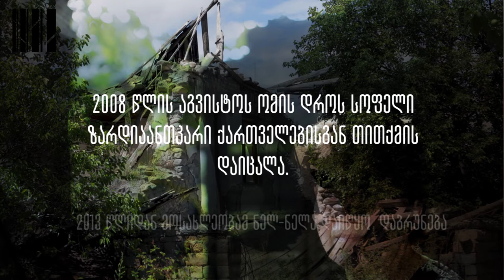მოგონებები ომზე, ტრავმა და ყოველდღიურობა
მოგონებები ომზე;  ტრავმა, რომელიც დღემდე დარჩა და ომგამოვლილი ადამიანების ყოველდღიურობა

ვიდეოპოდკასტში მოისმენთ ომგამოვლილი ქალის ისტორიას, გორის სოფელ ზარდიაანთკარიდან.

მან სახელის გამხელისგან თავი შეიკავა, თუმცა მისი მონათხრობი კარგად აღწერს ომის უმძიმეს დღეებს, წუხილებს დაკარგულ ადამიანებზე; დღემდე დატოვებულ ტრავმებსა და შიშებს; ოსებთან მეგობრობის აღდგენის ისტორიებს და ბოლოს, ხელისუფლების პასუხს, რომელიც სრულიად უგულებელყოფს ამ ადამიანების არსებობასაც კი.
„ბავშვებს რომ არ დავენახე, გამოვსულვარ ეზოში, მაგრად მიტირია და ისე შევსულვარ“
„პირველი 5 წელი საერთოდ ამოვშალე ჩემი გონებიდან, შავი ფარდა გადავაფარე“
„რომელი ერია ისე შესისხლხორცებული, როგორც ქართველი და ოსი?... „
„ვიღაცას აწყობს ჩვენი გაყოფა და ხალხი უნდა მიხვდეს, რომ სხვის თითისი დაქნევაზე არ იაროს და წინააღმდეგობა გაუწიოს“